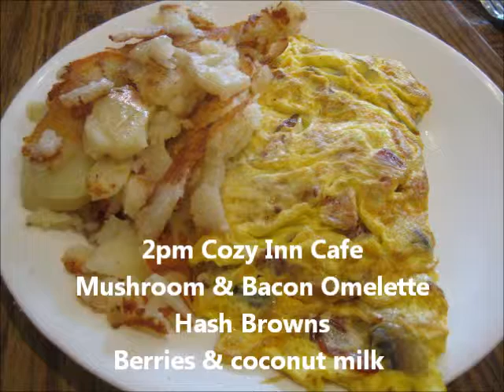May 2 2014